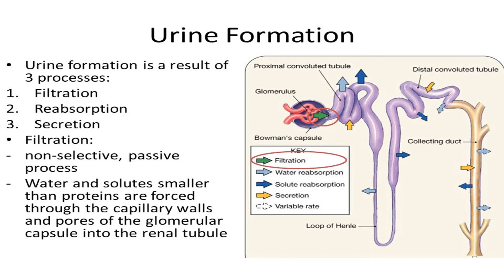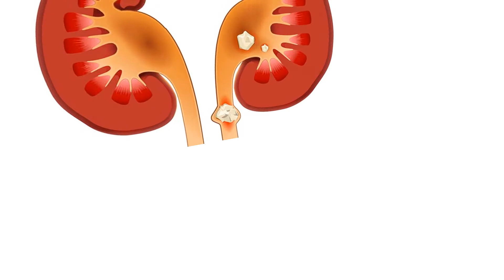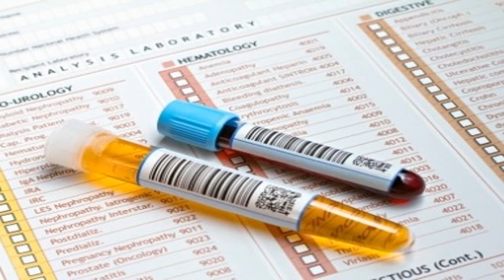சிறுநீரகக் கற்கள்- காரணங்கள்,அறிகுறிகள்,பரிசோதனைகள்/Kidney stones - Causes and Symptoms#health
Kidney stones --- Easy and Quick explanation

The kidneys regulate levels of fluid, minerals, salts, and other substances in the body.
When the balance of these compounds changes, kidney stones may form.

Factors known to increase the risk of kidney stones include dehydration, family history, genetics, and the presence of certain medical conditions.

What are symptoms of kidney stones?
Many kidney stones are painless until they travel from the kidney, down the ureter, and into the bladder.
Depending on the size of the stone, movement of the stone through the urinary tract can cause severe pain with sudden onset.
People who have kidney stones often describe the pain as excruciating. The lower back, abdomen, and sides are frequent sites of pain and cramping.
Those who have kidney stones may see blood in their urine. Fever and chills are present when there is an infection.

How can kidney stones be prevented?
The best way to avoid kidney stones is to prevent the most common cause – dehydration. You are adequately hydrated when your urine is clear.